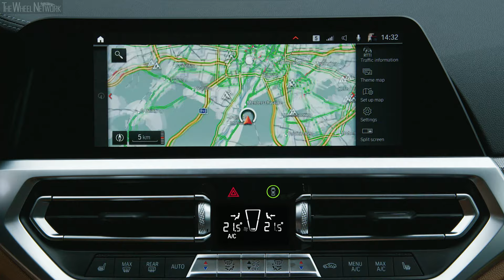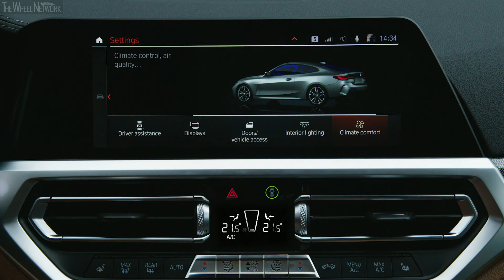2021 BMW M440i xDrive Coupe | Driving, Interior, Exterior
▪ Footage location – Munich, Germany

Video Timeline
0:00 – Driving
3:40 – Interior
7:02 – Exterior